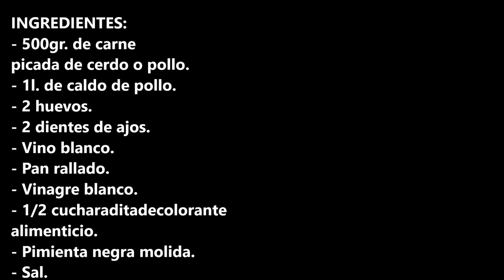Albóndigas en caldo (RECETA SENCILLA Y DELICIOSA)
Albóndigas en caldo es una receta sencilla y deliciosa, que necesitas muy pocos ingredientes y lo puedes hacer cuando quieras.

INGREDIENTES:
- 500gr. de carne picada de cerdo o pollo.
- 1l. de caldo de pollo.
- 2 huevos.
- 2 dientes de ajos.
- Vino blanco.
- Pan rallado.
- Vinagre blanco.
- 1/2 cucharadita de colorante alimenticio.
- Pimienta negra molida.
- Sal

INGREDIENTS:
- 500gr. of minced pork or chicken meat.
- 1l. of chicken broth.
- 2 eggs.
- 2 cloves of garlic.
- White wine.
- Bread crumbs.
- White vinegar.
- 1/2 teaspoon of food coloring.
- Ground black pepper.
- Salt.